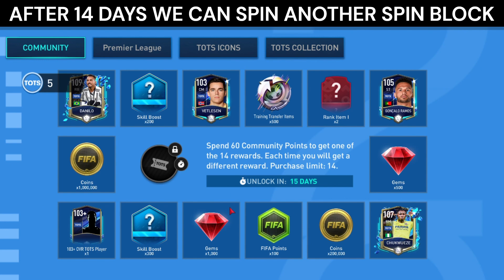TOTS EVENT FULL GUIDE IN FIFA MOBILE // FREE FIFA POINTS // HIGH RATED FIFA TOTS CARDS // GW NANI //